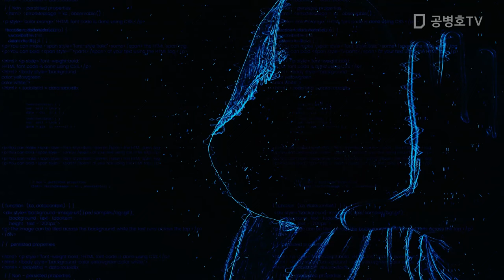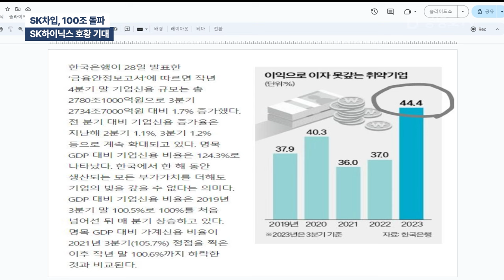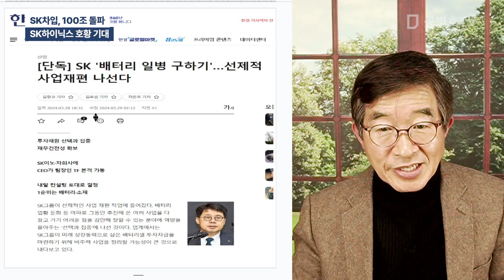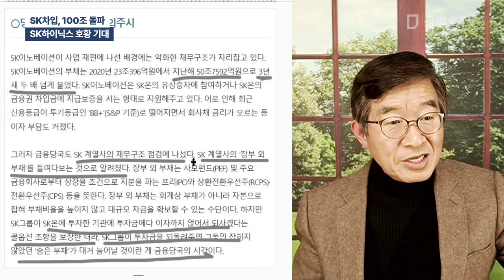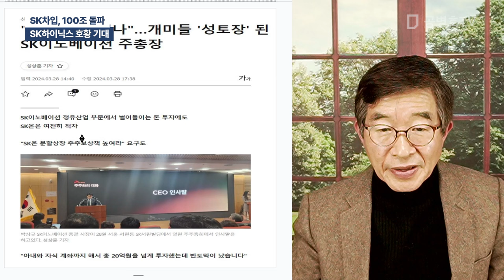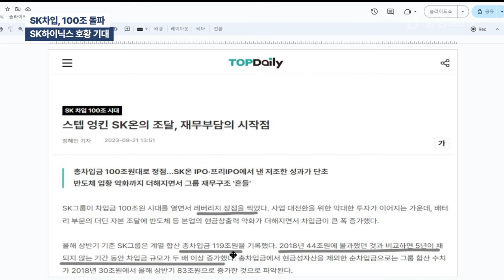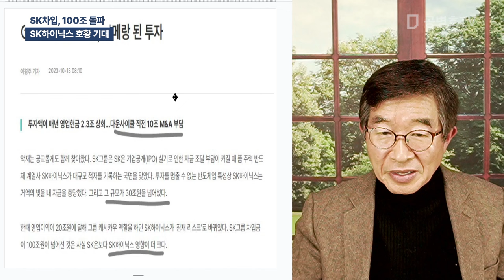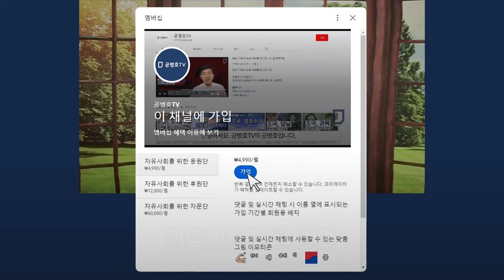SK차입, 100조 돌파 / SK하이닉스 호황 기대 [공병호TV]